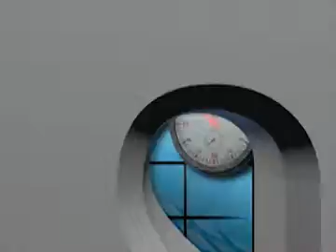Coaching y Constelaciones Sistémicas - Julio Príncipe (01)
Entrevista a Julio Príncipe - Psicólogo y Socio-Consultor de Congruencia, quien estuvo con nosotros para hablarnos sobre el coaching y las constelaciones sitémicas tanto a nivel individual como a nivel empresarial.